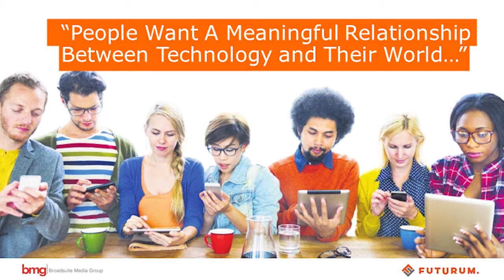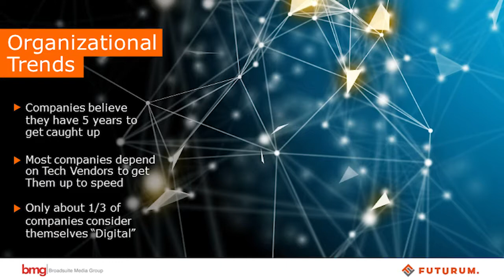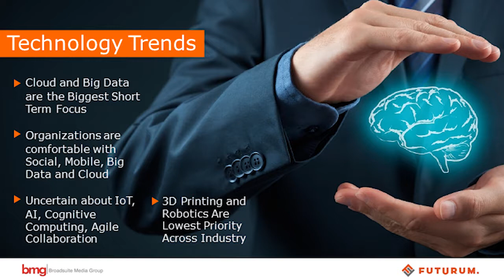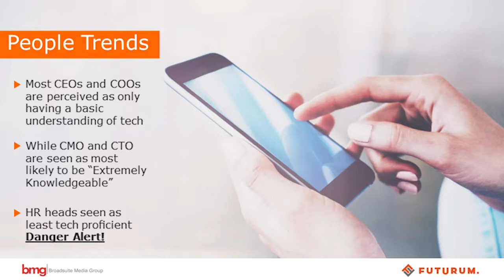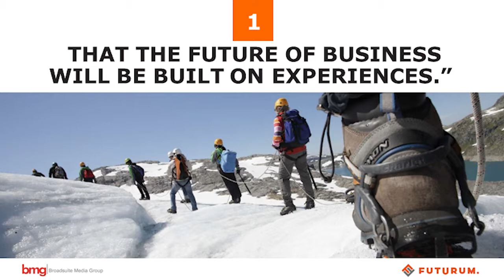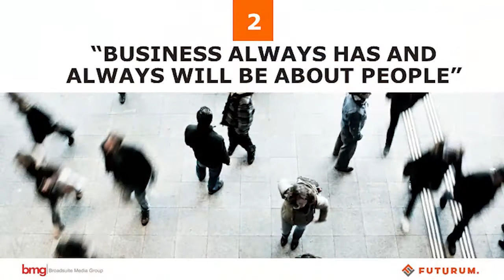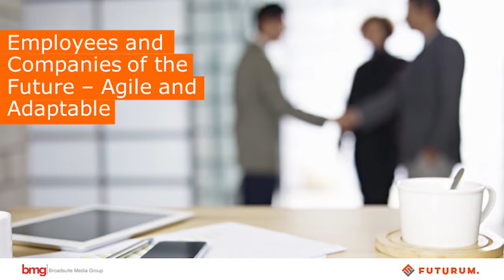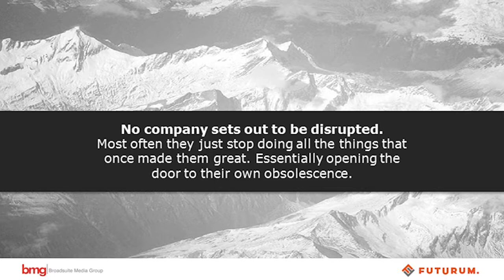Digital Transformation Keynote: Belmont University Executive Learning Network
Last month I had an amazing opportunity to present to Belmont University​'s Executive Learning Network. An intimate room that each and every month features a speaker for some of the leading business executives across Nashville.